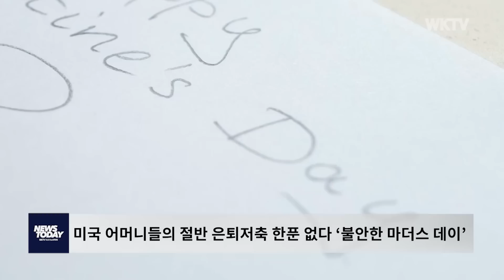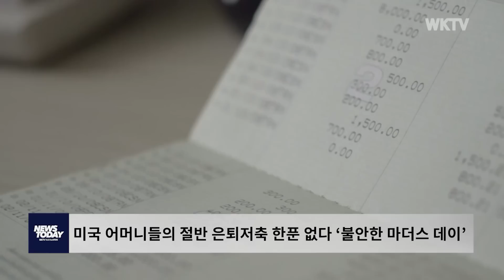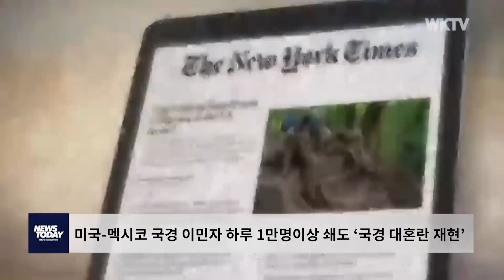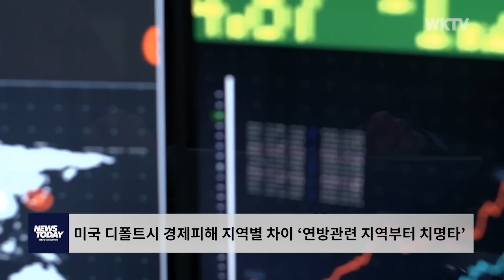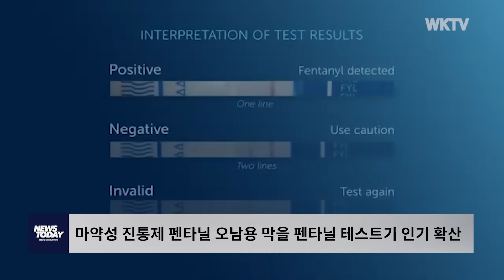051223 WKTV 뉴스투데이